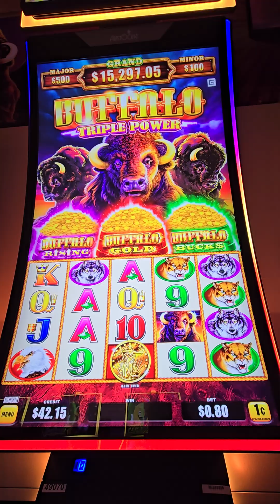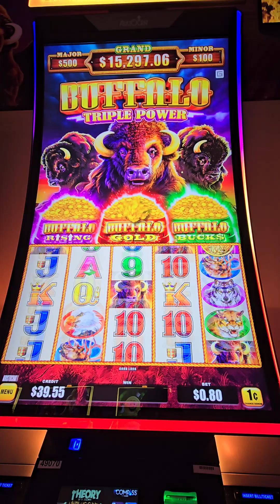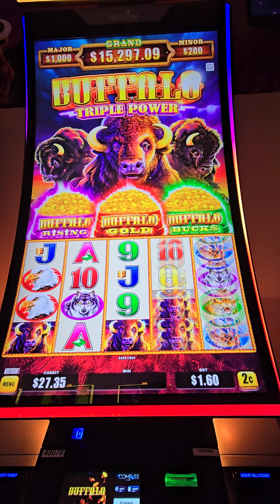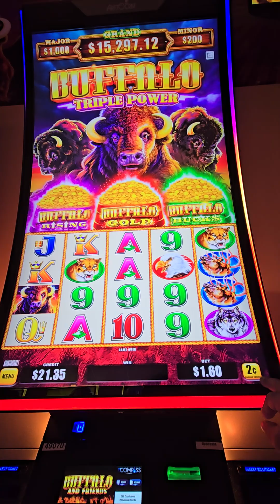Buffalo Triple Power!!!!